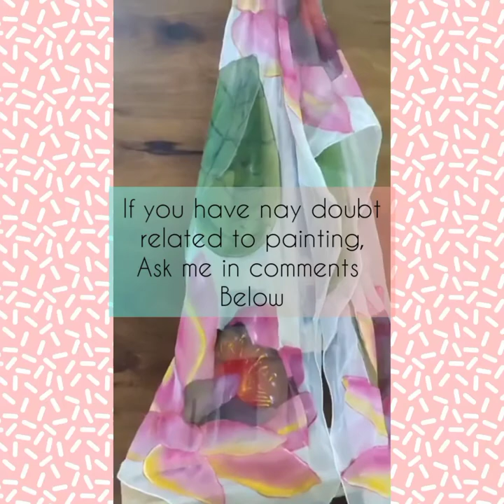Lotus Flower Painting / Easy Fabric painting Tutorial on Chiffon Scarf / How to Paint Chiffon Scarf